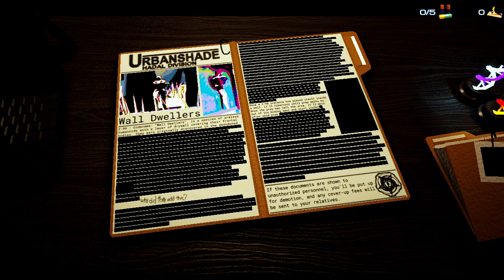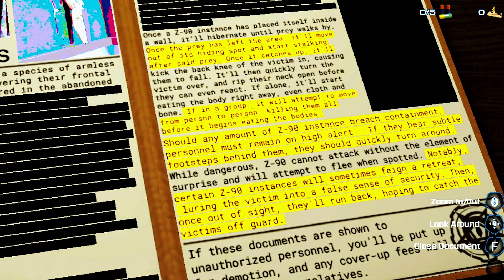They even got a underwater System *Creepy*||Pressure|| Part 2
Having an underwater system is just crazy in a game like doors.